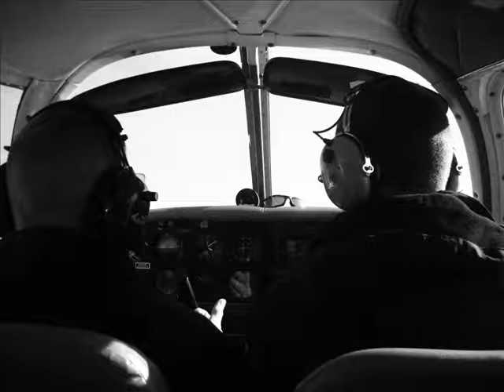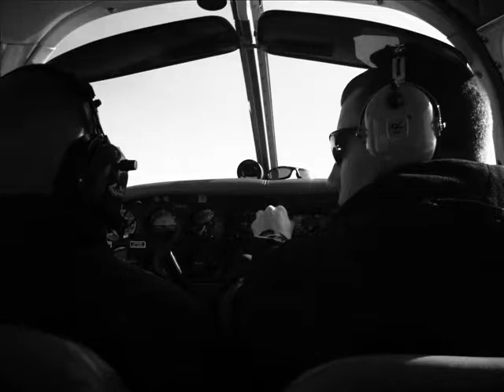0 G Flying with Classmates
0 G Flying with some classmates over MD, DE, PA, and NJ in February of 2009.